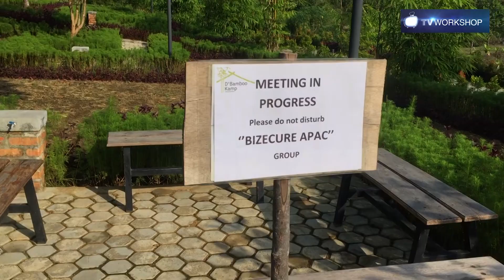Overseas Incentive Retreat Bintan Bizsecure Apac by TVworkshop at D'BambooKamp!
Overseas Incentive Retreat Bintan Bizsecure Apac making of! You want to relax and enjoy with your staff on your next corporate retreat to Bintan!

for more information about the TVworkshop concepts in Asia!